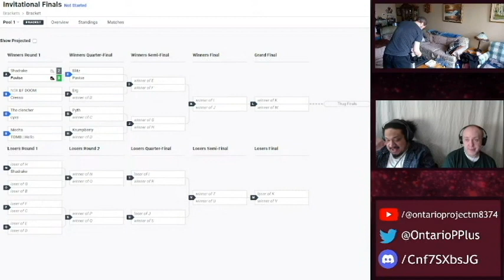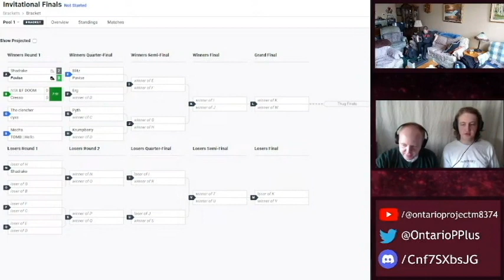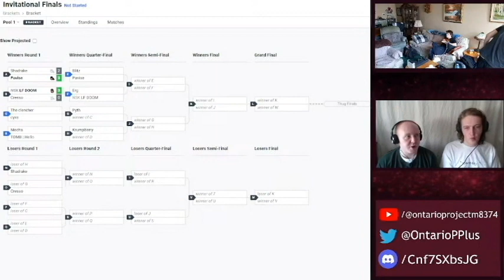Cresso (Lucario) vs LF DOOM (Snake) - Ontario's Project+ Invitational Spring 2023